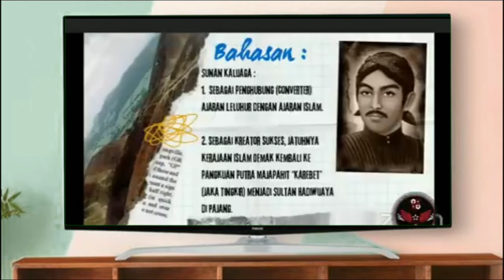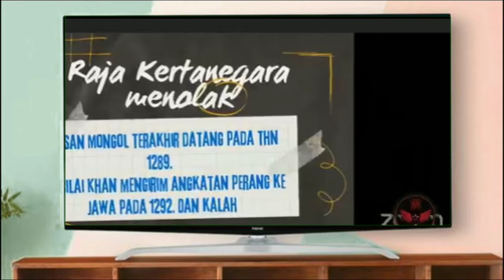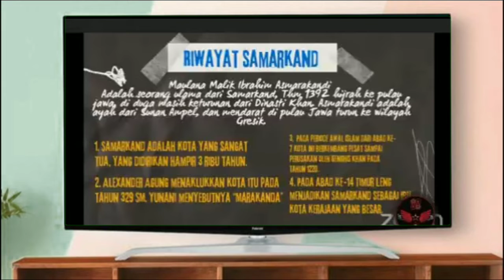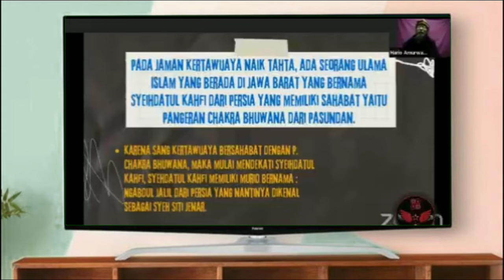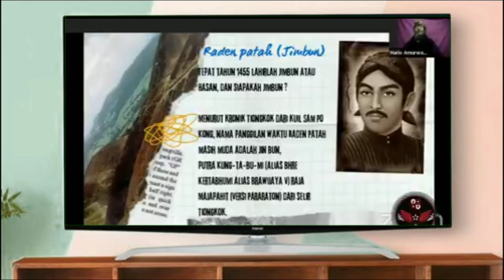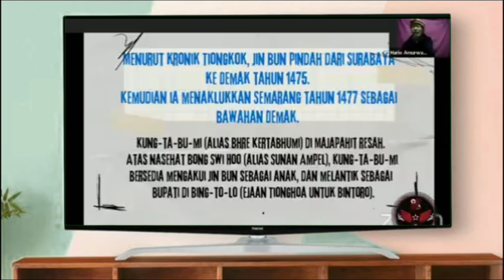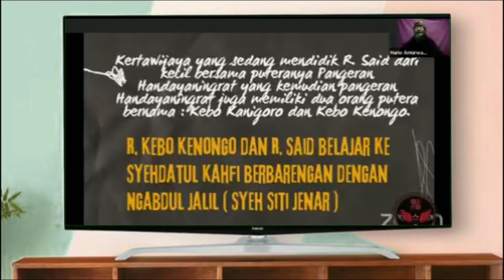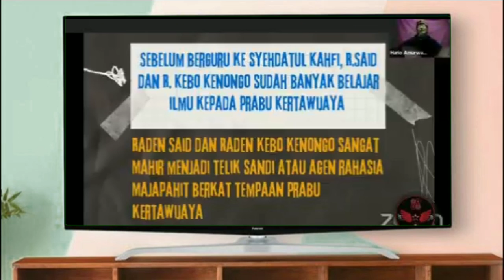TERCENGANG !! kecerdasan sunan kalijaga tak hanya seperti yg kita tahu